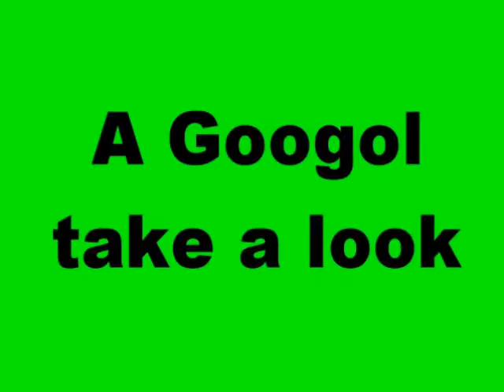A BOTTLE OF WATER ANOTHER LOOK AT A GOOGOL